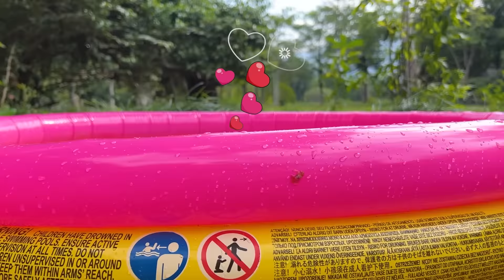Monkey Baby Bim Bim Drives To The Pool And Bring A Swim Float With Puppy in the garden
CREDIT
Manufacturer - Knife